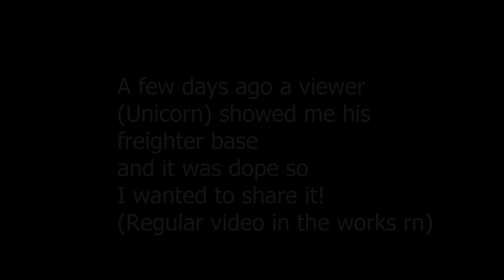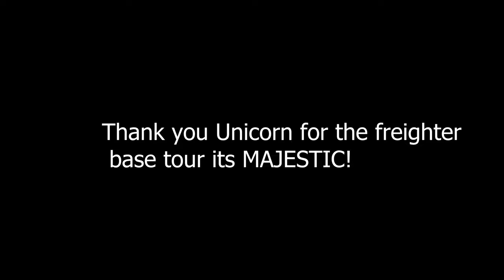Showcasing Unicorn's Beautiful Freighter Base! | No Man's Sky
Thank you Unicorn for taking the time to show off your Build!